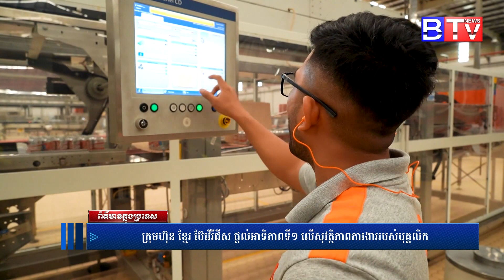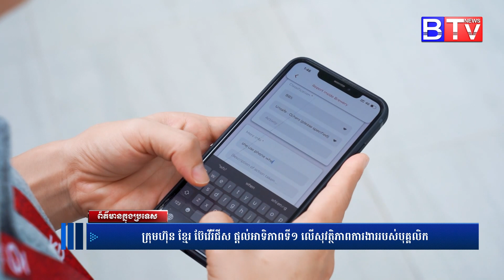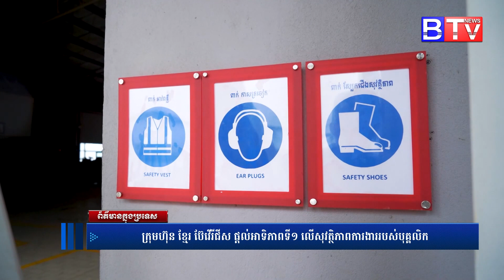ក្រុមហ៊ុន ខ្មែរ ប៊ែវើរីជីស ផ្ដល់អាទិភាពទី១ លើសុវត្ថិភាពការងាររបស់បុគ្គលិក